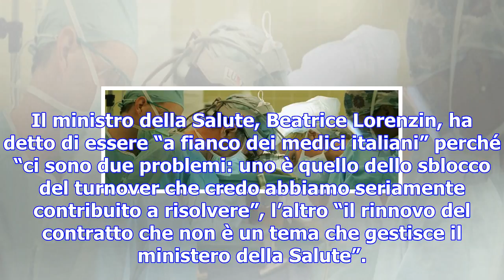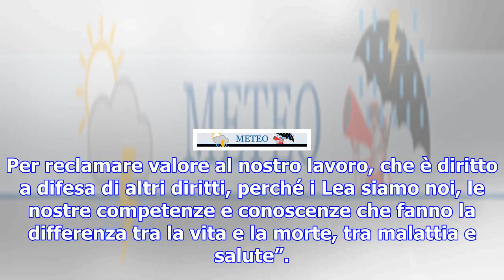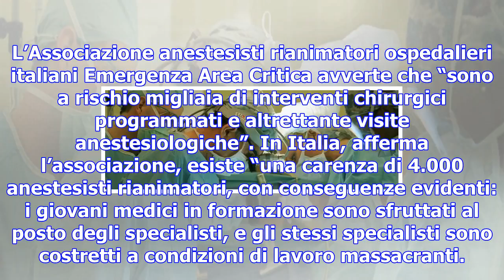Sanità, medici in sciopero il 12 dicembre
Il sindacato: "Servizio sanitario regge solo grazie al sacrificio di medici e dirigenti. Per i citta...